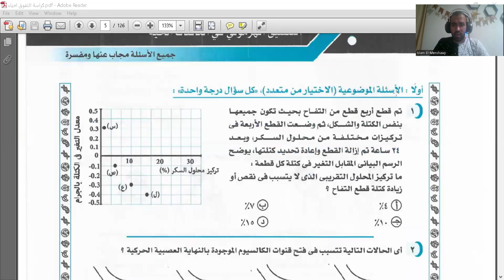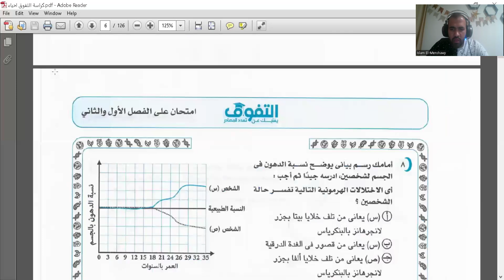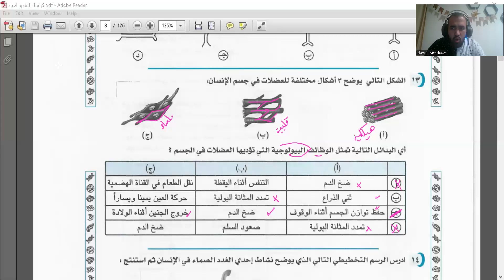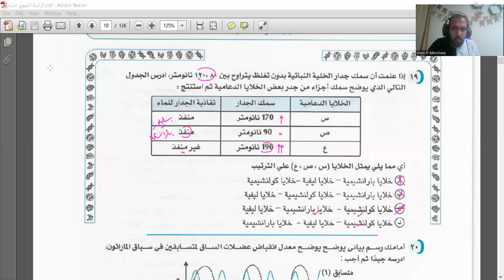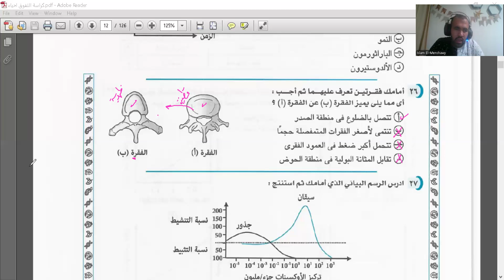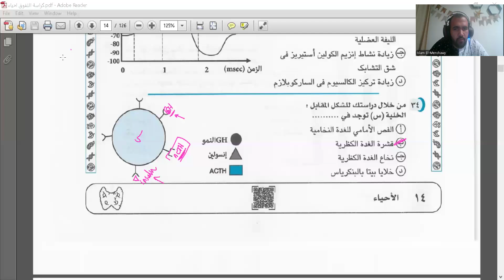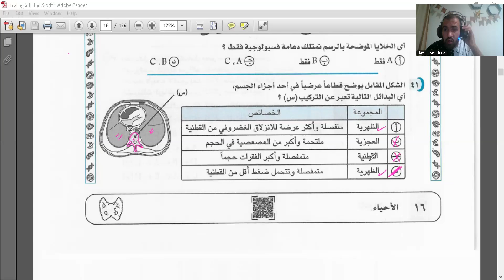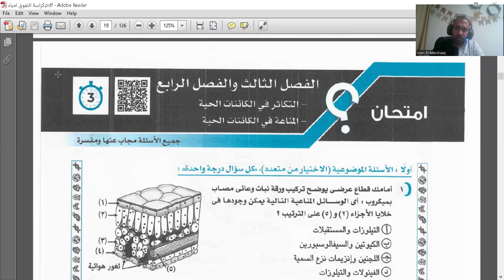كراسة التفوق I حل اختبار الفصل الأول و الثاني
مراجعات ليالي الامتحان
بنحل أهم الأفكار و الأسئلة وبنعلي أفكار طلابنا
وربنا يوفقنا بإذن الله
ويجبر بخاطركم ويحقق حلمكم